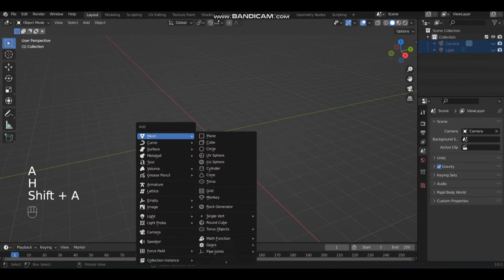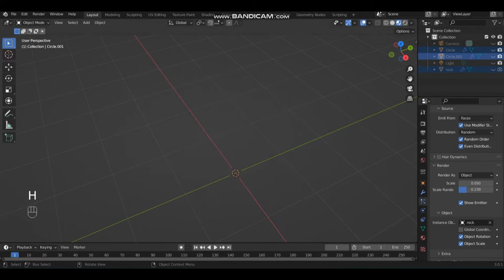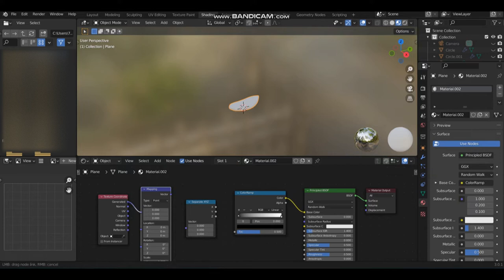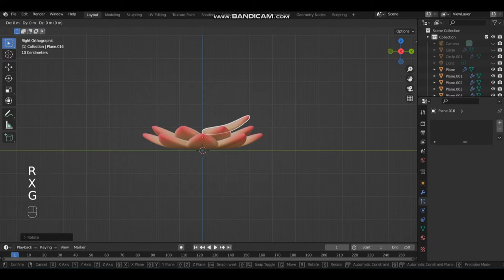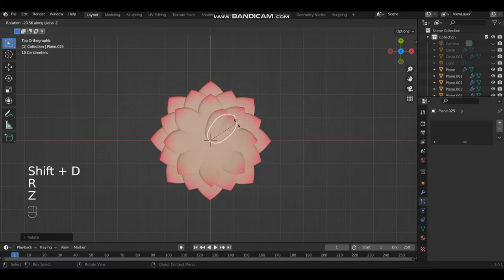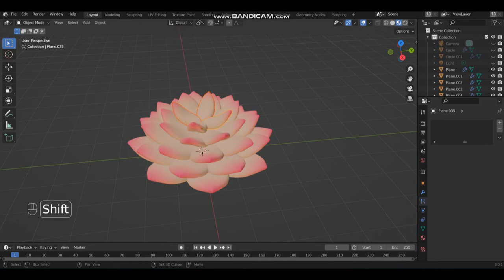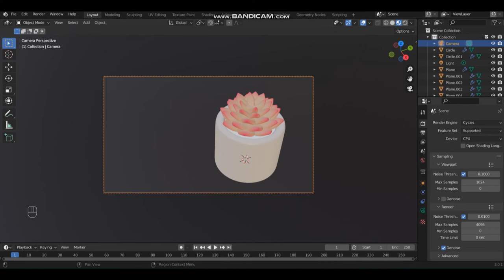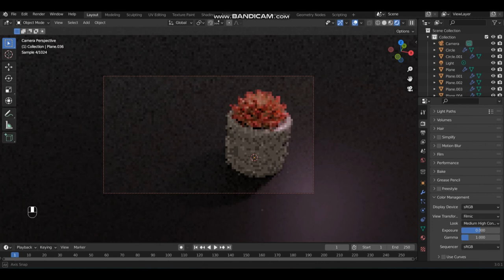Succulent | Blender 3.0.1 Tutorial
Realtime Blender 3.0.1 tutorial